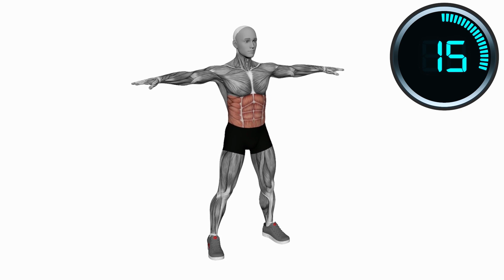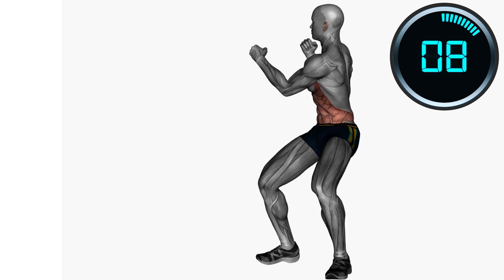6 pack ABS workout | burn fat quickly | NO equipment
Your road to the six-pack or eight-pack abs is NOW possible. This workout gives you an intense workout that when consistently done will reveal that natural six-pack, eight-pack, or the ten-pack that is just hidden inside that fat muscle on your stomach.

Time Stamps
00:00 Intro
00:04 Criss cross Elbow to Knee
00:55 Body weight Windmill cut
01:46 Grab twist Toe touch
02:37 Plank knee tucks
03:28 Plank Knee tucks
04:20 High knee Twist

Please consult your doctor or healthcare provider before starting this fitness program.
If you feel weak, dizzy, sore, or short of breath during your workout, you should stop immediately at any time. This information is not intended to, or replace professional medical advice, diagnosis, or treatment. Always consult your doctor or other health care professional if you have any health concerns or questions.

Do not ignore, delay or circumvent medical or health advice from your healthcare provider based on what you read on this website.

USE OF ALL INFORMATION PROVIDED ON THIS WEBSITE IS AT YOUR OWN RISK.
 If you are in the United States and have a medical or health emergency, call 911 or your doctor. If you are offended, please do not use this Youtube channel.